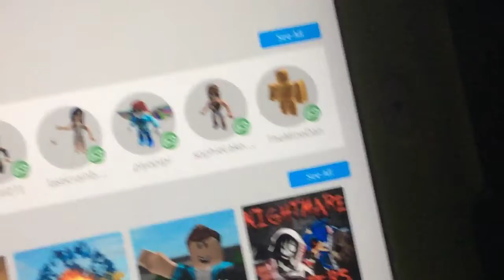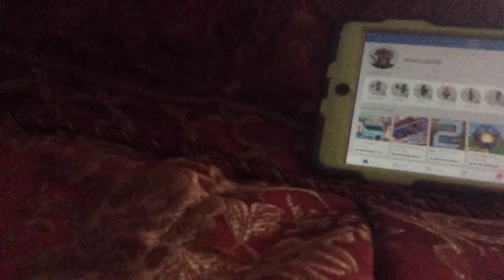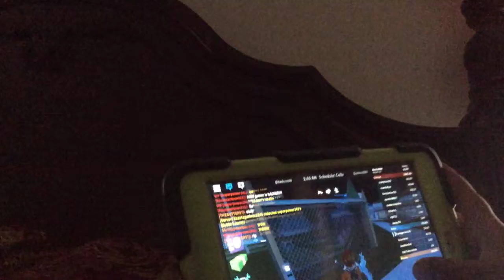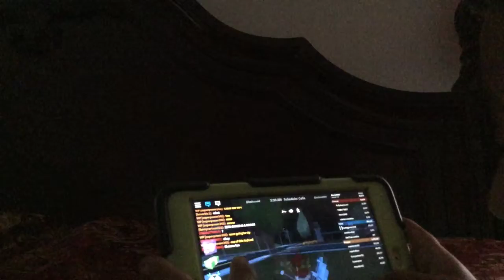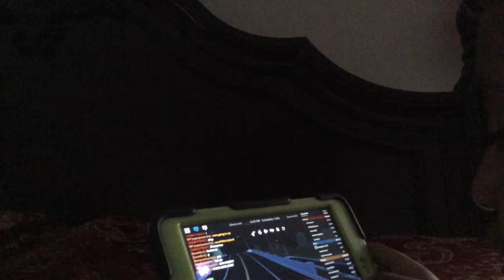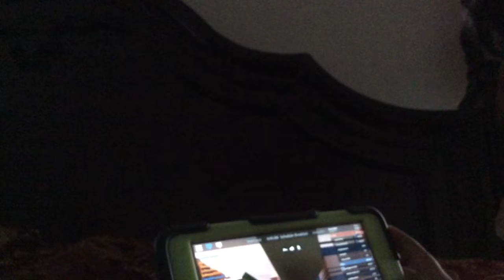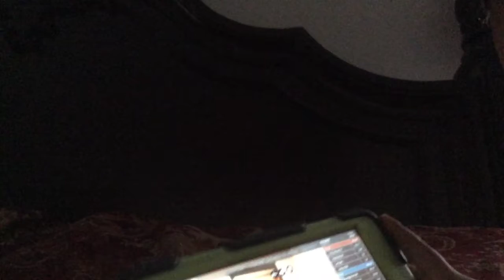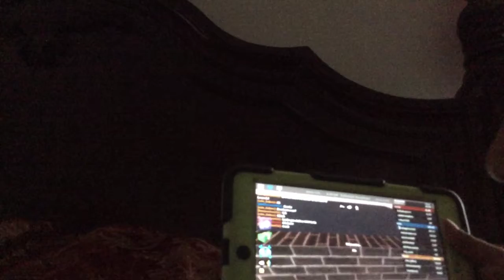I’m playing ROBLOX (ROBLOX jailbreak)